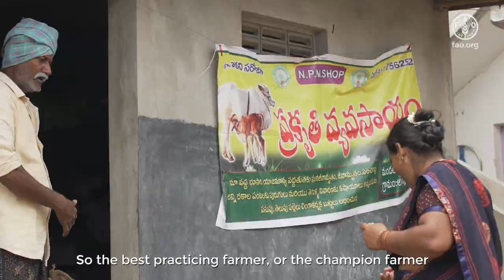Agroecology and Farmer Field Schools – a solution for Zero Hunger and Ecosystems Restoration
Sustainable food and agriculture are at the heart of the 2030 Agenda for Sustainable Development. One of the ways of achieving Better Production, Better Nutrition, Better Environment, and Better Life, leaving no one behind, is through agroecology. Agroecology helps ensure food and nutritional security, reduce poverty, mitigate climate change and restore ecosystems by promoting farming practices that increase crop resilience  and biodiversity, sequestering carbon in soils and improving local livelihoods. FAO and its partners support global efforts to provide inclusive training though Farmer Field Schools and promote responsible governance for policy development on agroecology. Agroecology has the potential to accelerate the transition to sustainable food systems and contribute to ecosystems restoration.